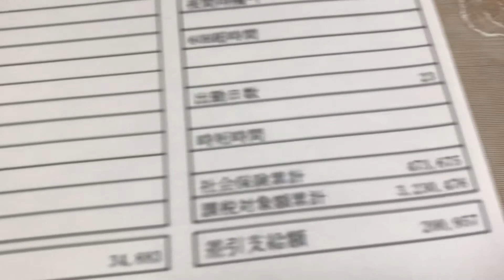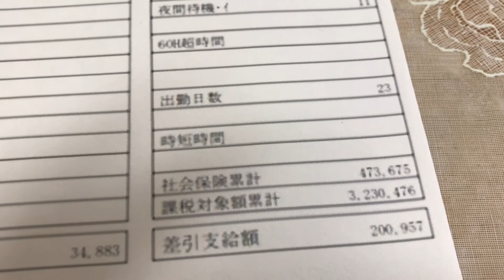給与明細 都内ビルメン男性の有休フルストックの悲しみの給料